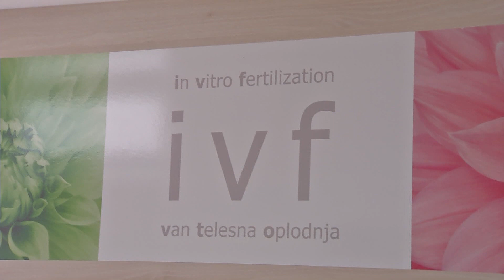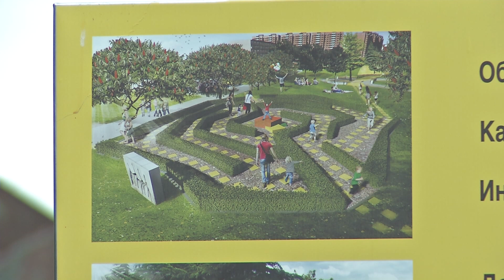Infakt 02102019 Igraliste Kolubara 2